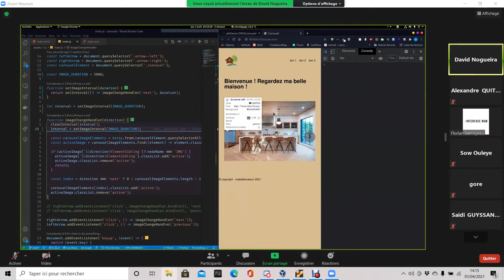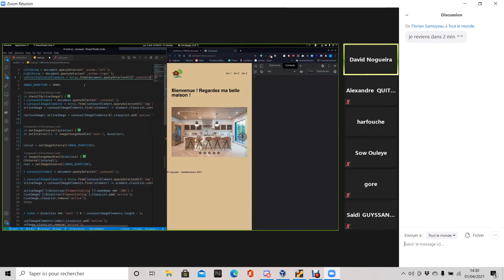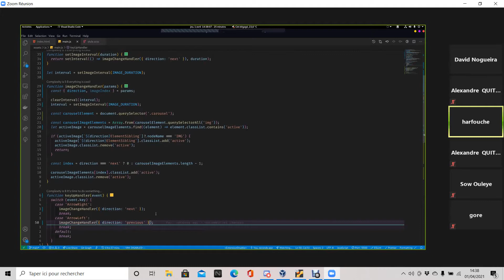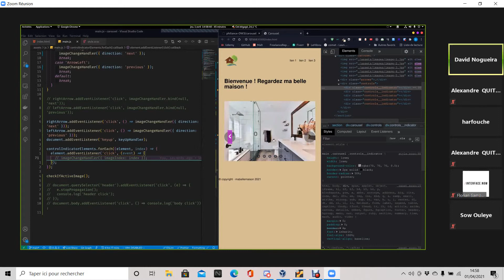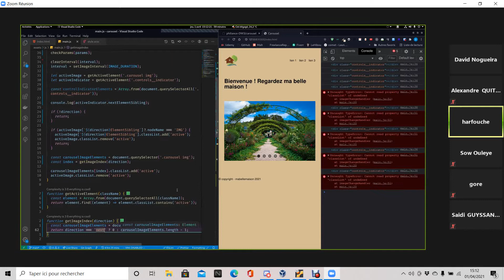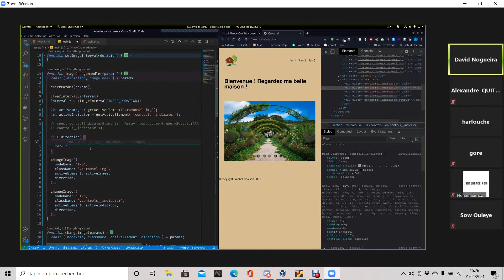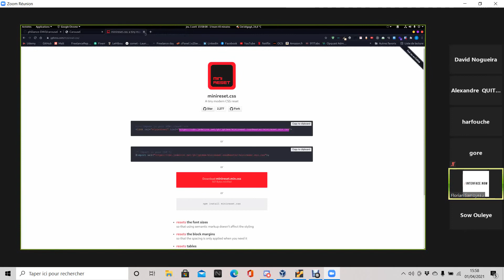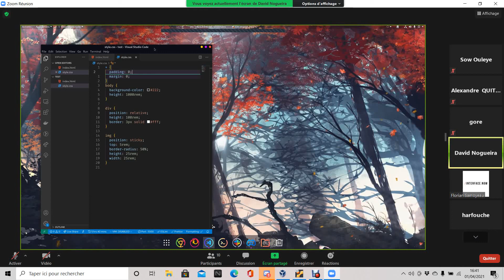JS Carrousel 01042021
Carrousel photos en JS (01/04/2021)